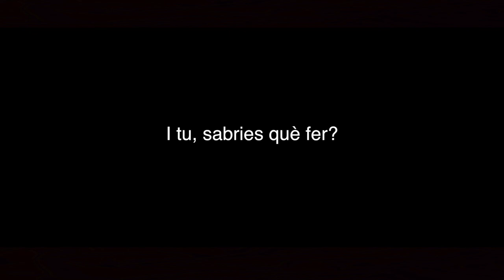Filmoteca de Catalunya, la casa del Cinema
I tu, sabries què fer? A la Filmoteca hi trobaràs la solució!

Projeccions i col·loquis; Serveis Educatius; Exposicions; Biblioteca del Cinema.